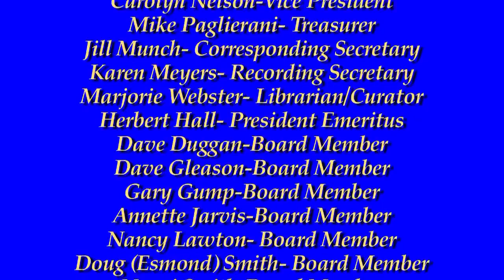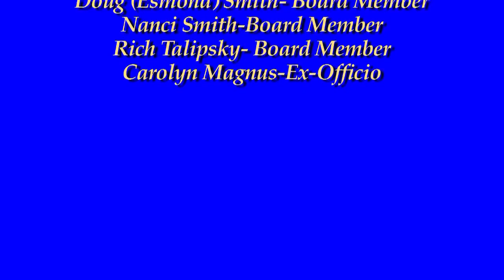Founders' Day Ceremony 3-7-16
Portsmouth RI celebrated its Founders' Day on Monday March 7, 2016 with a ceremony at the Town Hall.  On display was the actual 1638 Compact that established the Town.  Town Historian and Historical Society President, Jim Garman provided remarks.